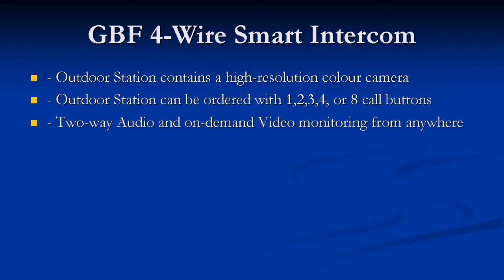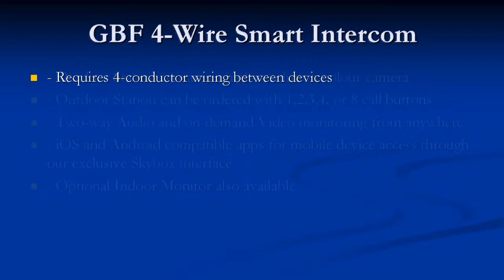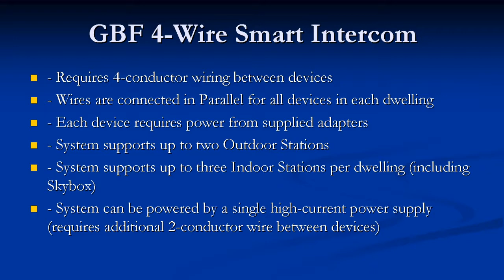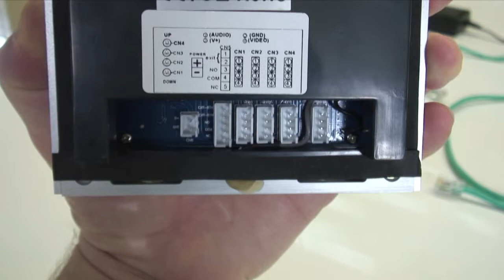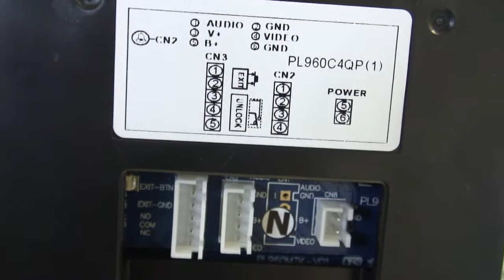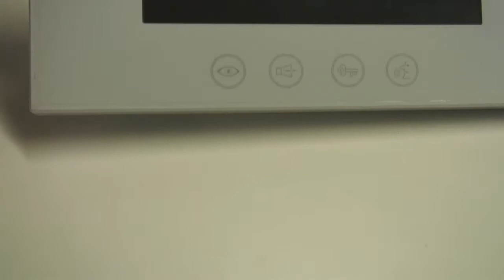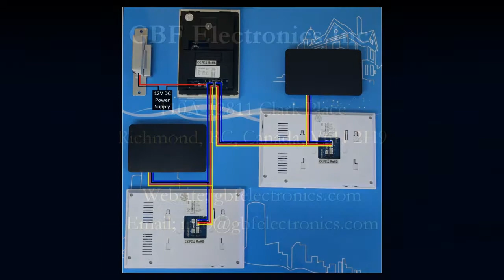GBF 4 Wire Intercom Intro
A brief overview of the GBF 4-Wire Intercom options, devices, and configuration suggestions.